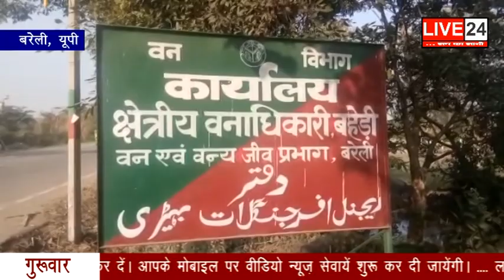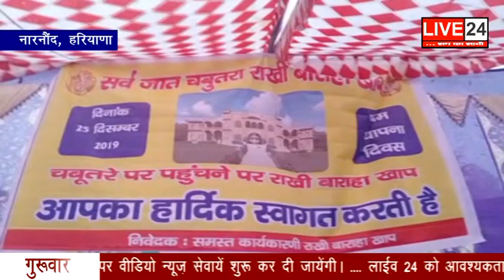LIVE 24 | NEWS BULLETIN | 26 DECEMBER 2019 TONIGHT NEWS